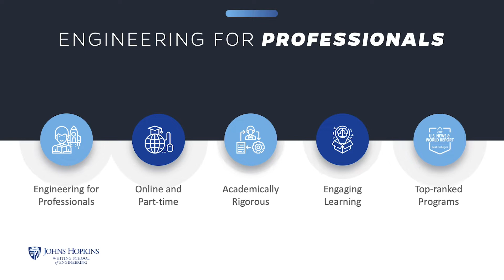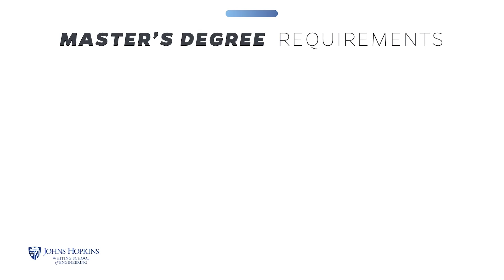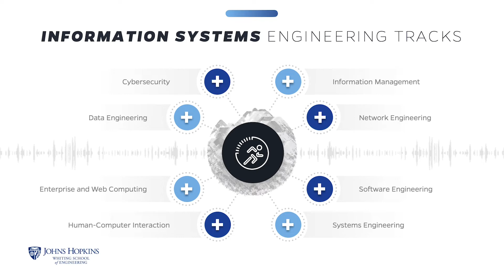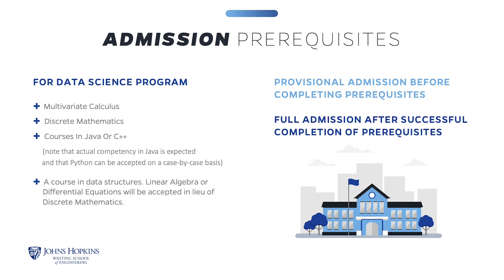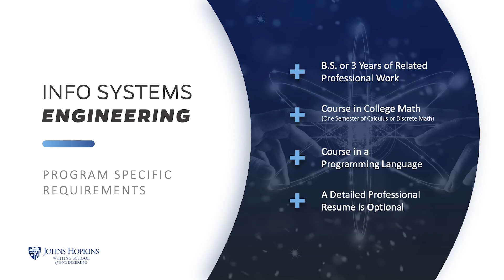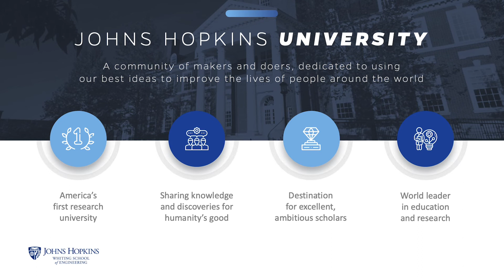Data Science and Information Systems Summer Program Presentation